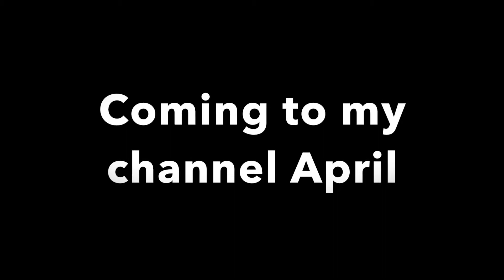Deviljho trailer lego remake